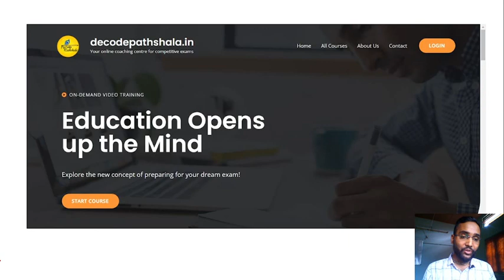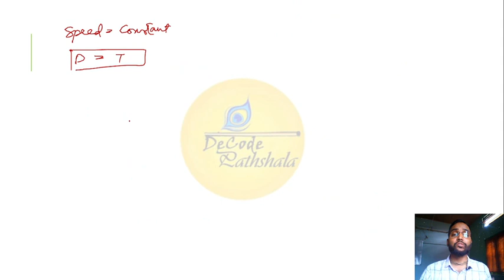31: Time, Speed & Distance | Class 30 | ADRE | ASSAM POLICE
In this class we are going to discuss about General Aptitude for upcoming vacancies in Assam and all other department | Assam GK Important Questions for Assam direct Recruitment 2.0 | Assam GK Question Paper | Square and Square root- Three Chapter- Class 30 on Time and Work